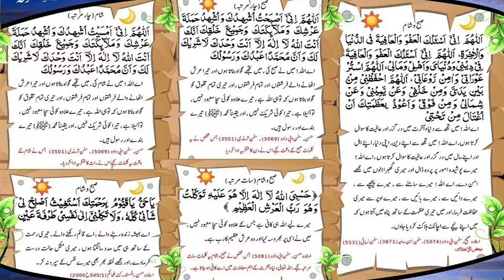Subah aur Shaam ki Masnoon Duain Ustazah Nighat Hashmi